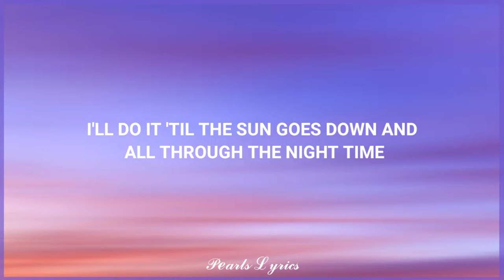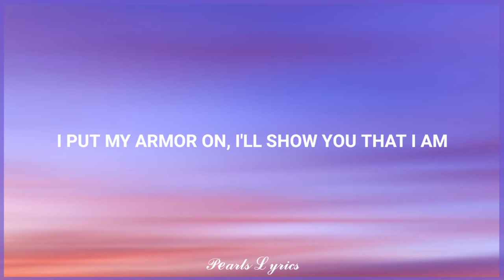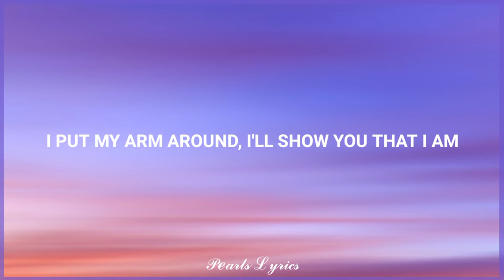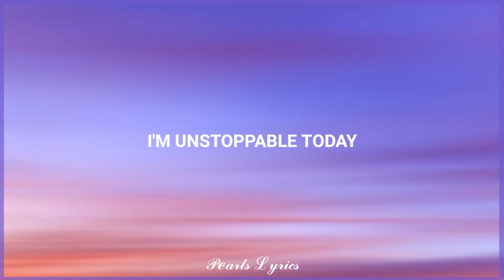Sia - Unstoppable (Clarence Clarity Remix) (Lyrics) 🎶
📸 Photo By Photo by Igor Kasalovic On unplash